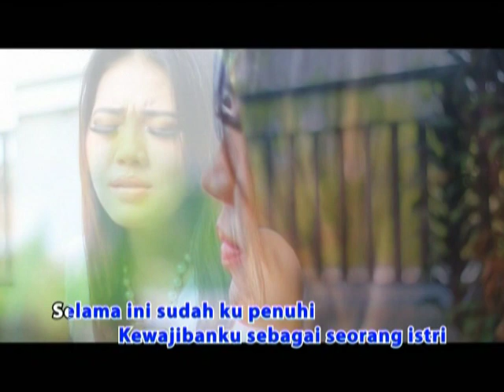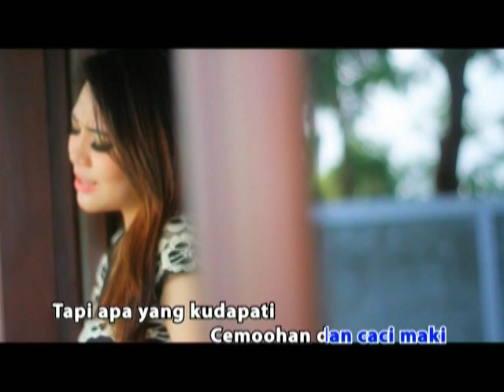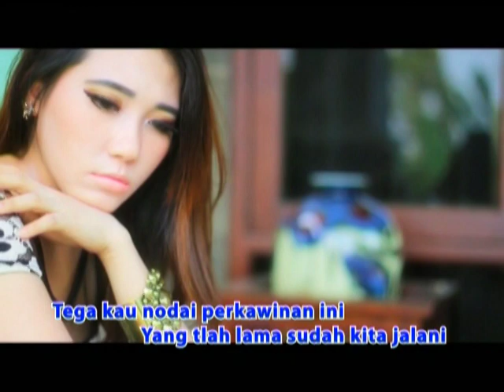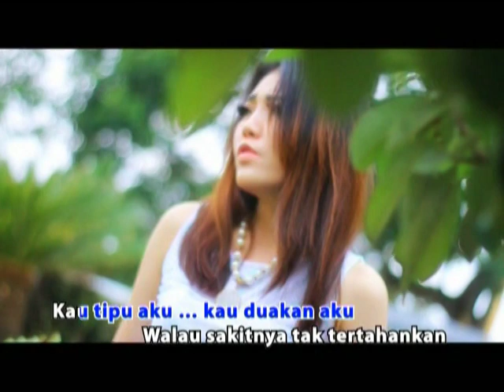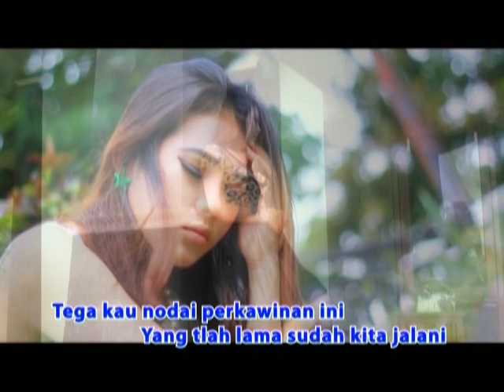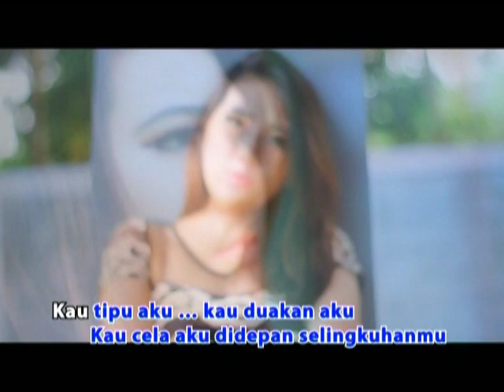Via vallen - Orang kedua